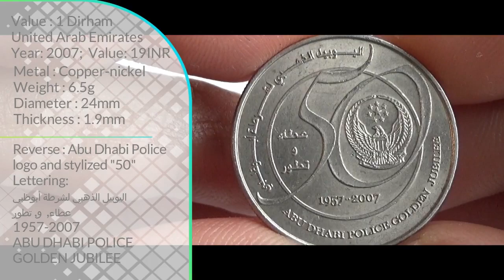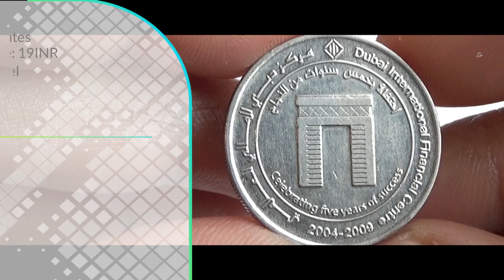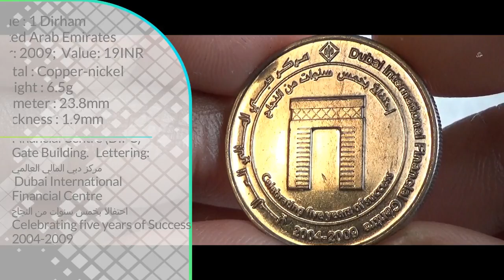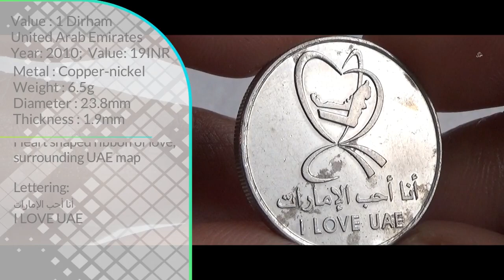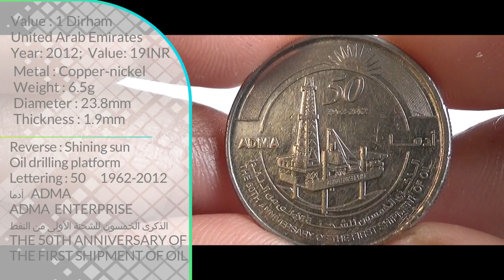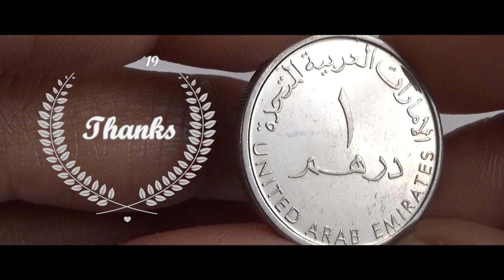United Arab Emirates 1 Dirham Commemorative Coins (Vol. 3) | Arab ( الإمارات العربية المتحدة )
The purpose of making this video is just to encourage the people to collect coins as their hobby as it is one of the oldest hobbies in the world.
I began collecting coins (since when I was in class 3) on a whim and soon found myself completely engrossed in this fascinating hobby.